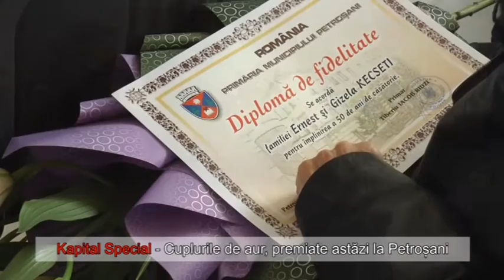Kapital Special Cuplurile de aur premiate astazi la Petrosani 1 octombrie 2015